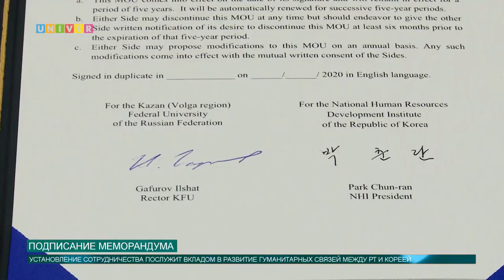Подписание меморандума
Какой документ был подписан в рамках сотрудничества Казанского университета и Института Кореи? Об этом узнаете в нашем следующем сюжете.